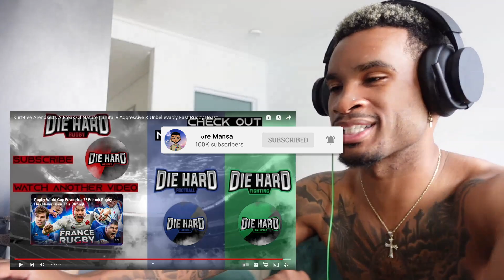Kurt-Lee Arendse Is A Freak Of Nature | Brutally Aggressive & Unbelievably Fast Rugby Beast REACTION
You can now pre save my new single! Go pre save on both Spotify, Apple Music, & Deezer now!